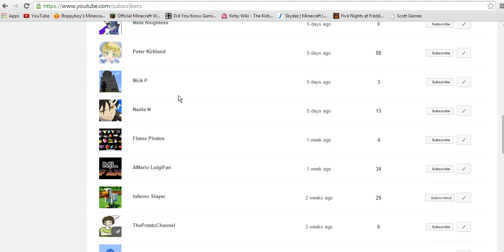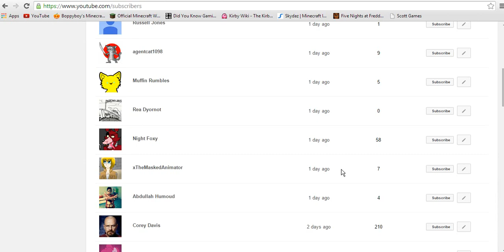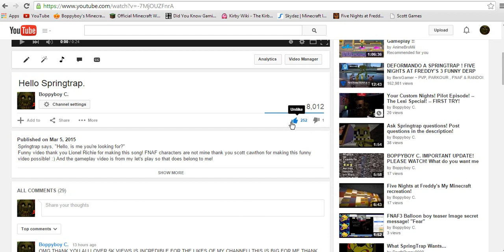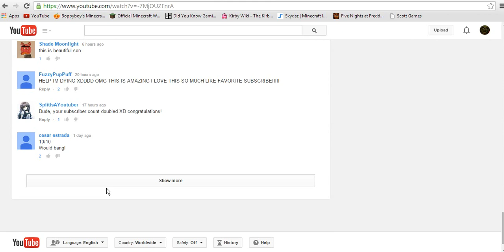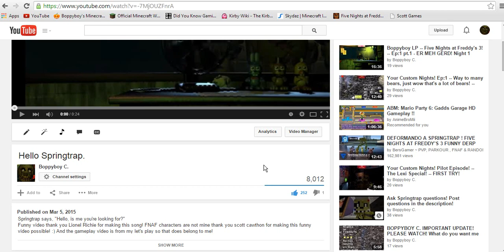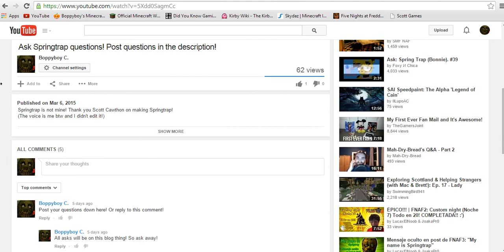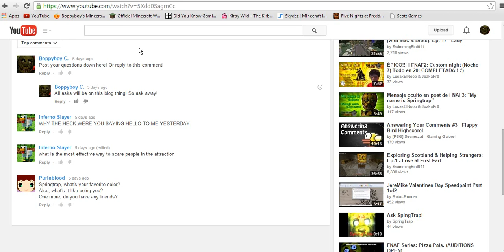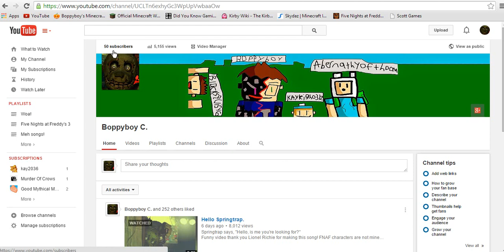THANK YOU FOR 50 SUBS! Boppyboy's 50 sub special!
Thank you all very much! If I can then I'll do something even more special! I couldn't be happier.